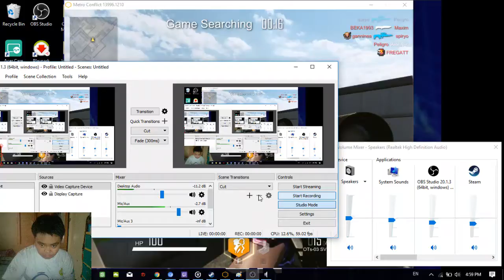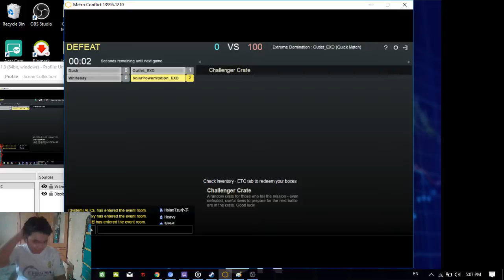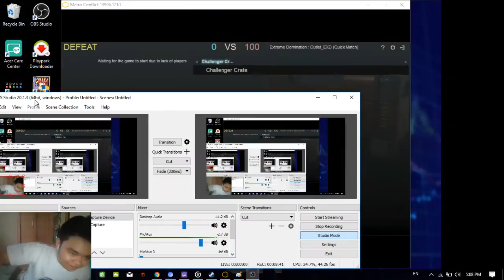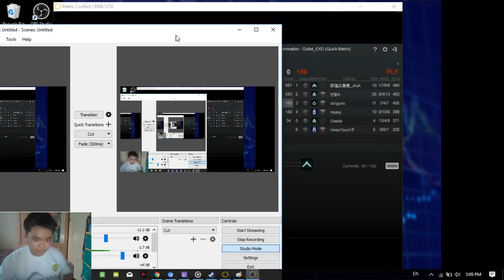METRO CONFLICT: THE ORIGIN - FIRST TIME GAMEPLAY - EXD MODE #1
Metro Conflict: The Origin is SUCK!!!

Click Previous Video

METRO CONFLICT: The Origin FIRST TIME!!!